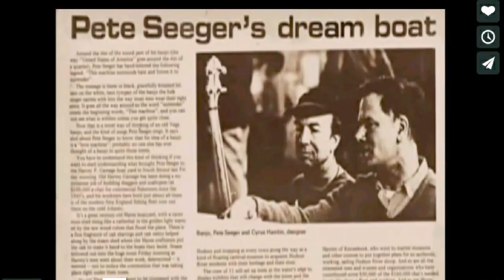Splash The Sloop